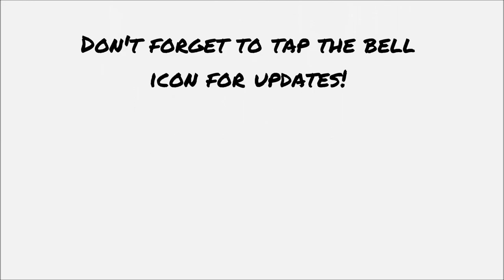How to Build a Lego Snowplow + Recovery Truck | MOC